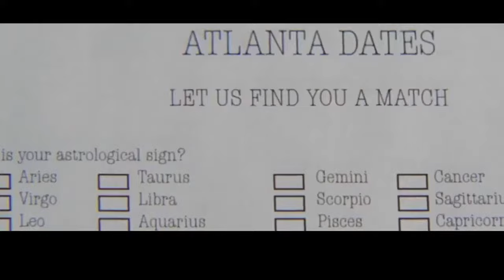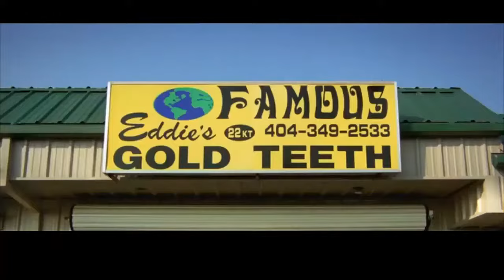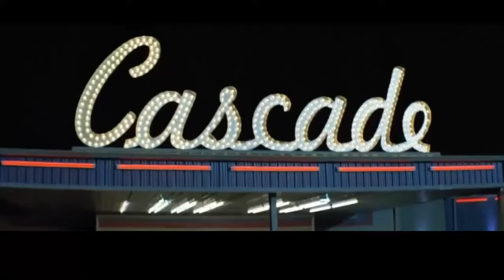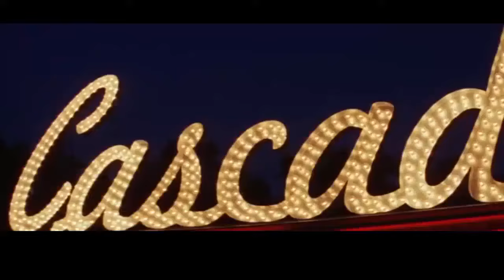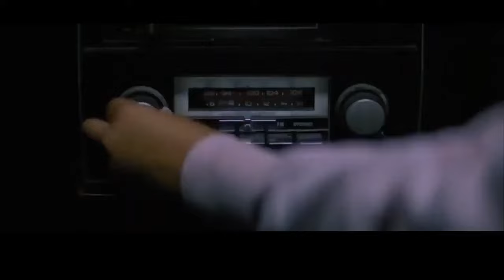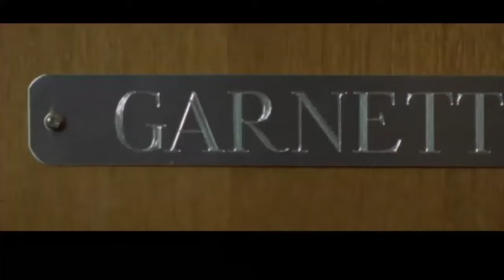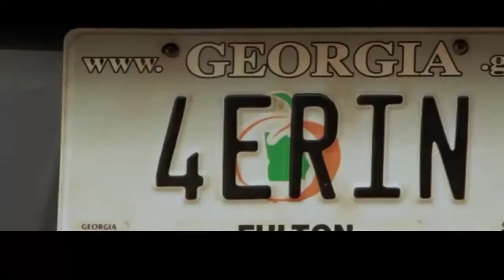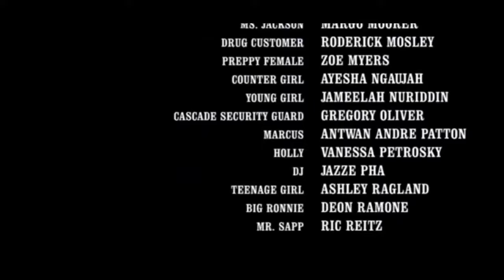Atl |Full Movie| T.I., Lauren London Evan Ross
As Four Friends Prepare For Life After High School, Different Challenges Brings About Turning Points In Each Of Their Lives.The Drama Unfold And Resolve In Their Local Rollerskateing Ring Cascade

Director :Chris Robinson
Writer:Tina Gordon, Antwone Fisher
Stars T.I Lauren London, Evan Ross